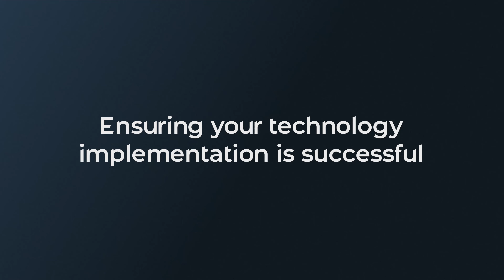Where to Start(up): Avoiding the common hiring pitfalls as a startup founder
Looking to expand your startup and don’t know where to start? 😰 Don’t worry, we’ve seen it all. In our latest video with Tony and Karin from SmartRecruiters, we discuss common startup hiring pitfalls and how to avoid them.